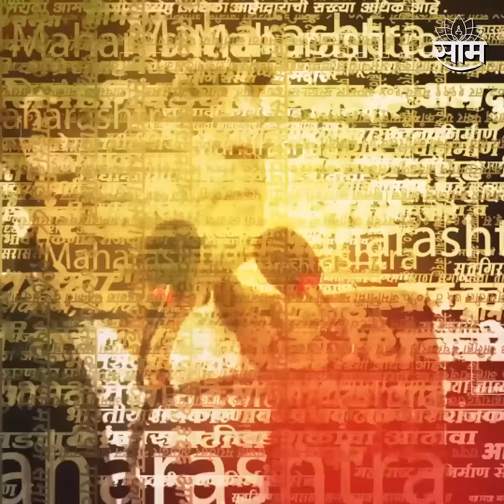Sandeep Kshirsagar यांची आपल्या वडिलांशी धक्काबुक्की, Cctv Footage व्हायरल